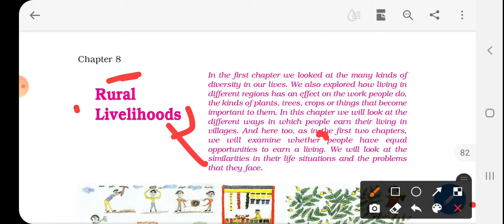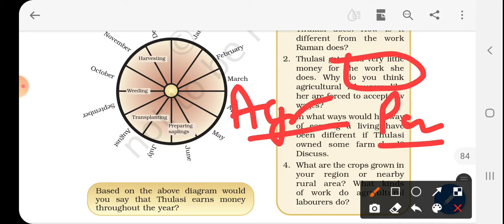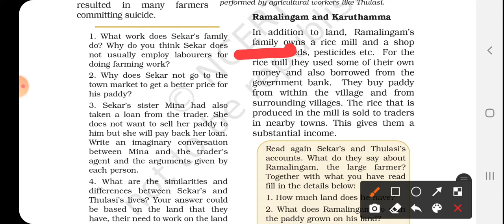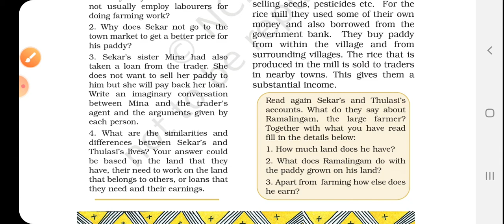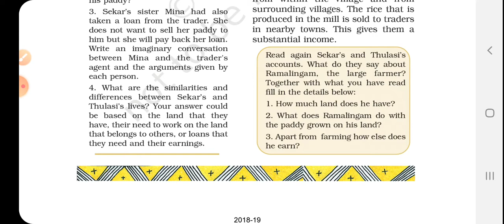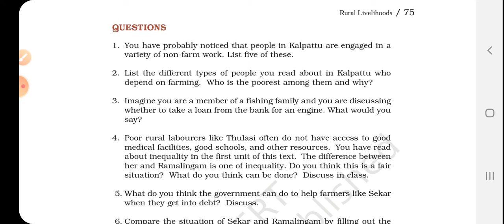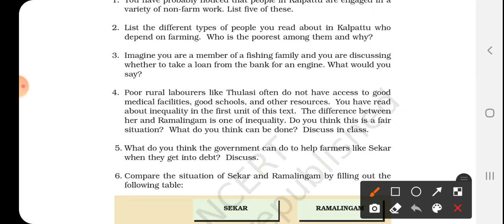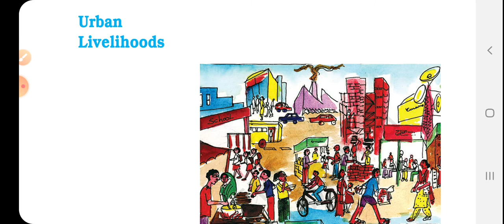Ncert solution class 6 chapter 8 Rural Livelihood stories book social and political life cbse upsc